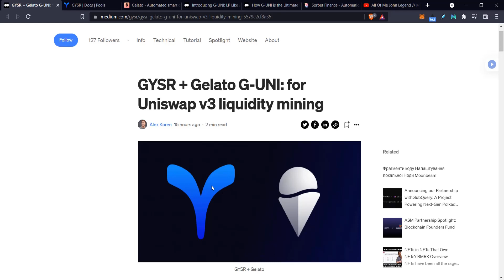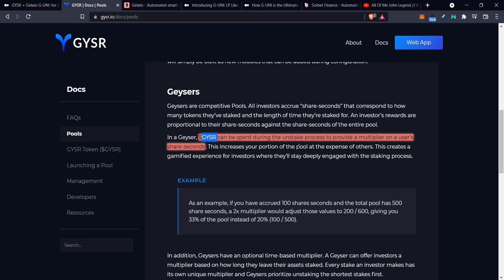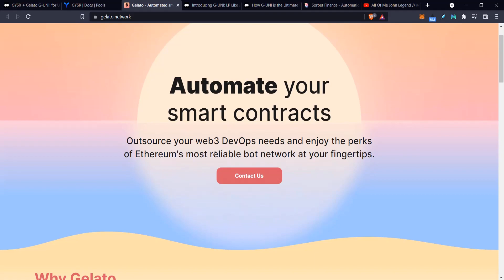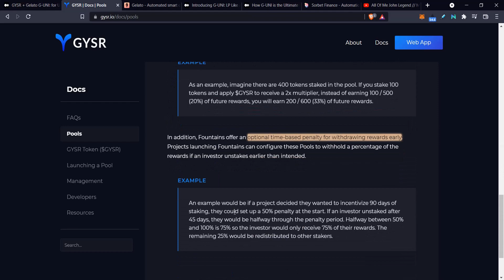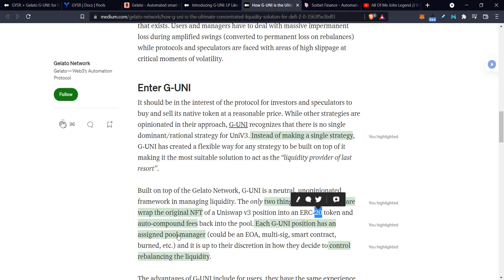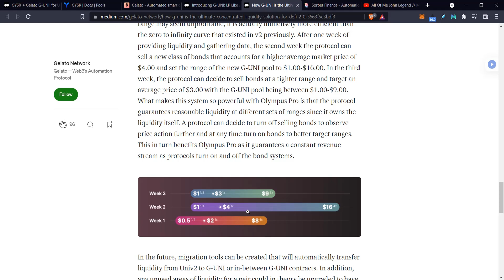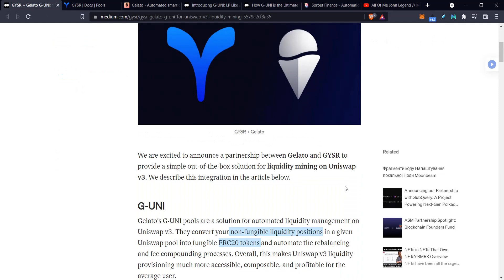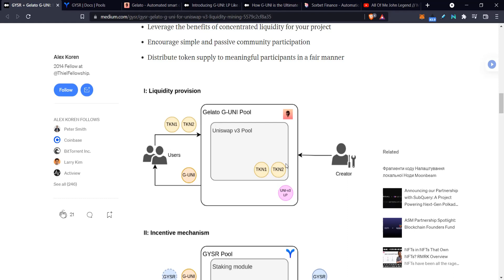GYSR + Gelato G-UNI: for Uniswap v3 liquidity mining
All of Ceazor's Snack Sandwich videos are considered Open Source Public Goods. Feel free to use them as you please

All of Ceazor's Snack Sandwich videos are considered Open Source Public Goods.

RISKS of DeFi
Just read these 👇📚

BTC: 3QYBEEwf4ZTnYzD8Kpp9VuyTqcUk6RBoFx

It's where I started.

If you want to chat more with me you can find me most times in this telegram channel.

$ETH from Smart Contract on Mainnet - 0xc2e67c69fb4158efe20f4fe7a8806ada511df03a
$USDC from Mainnet - 0xc2e67c69fb4158efe20f4fe7a8806ada511df03a
$USDC from ARB - 0xc2e67c69fb4158efe20f4fe7a8806ada511df03a

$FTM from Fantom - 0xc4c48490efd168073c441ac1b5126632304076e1